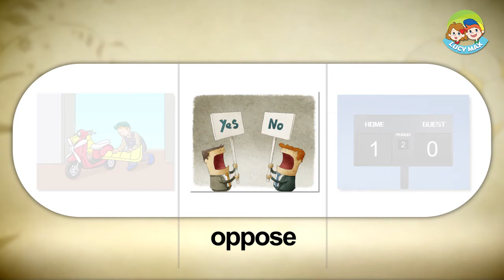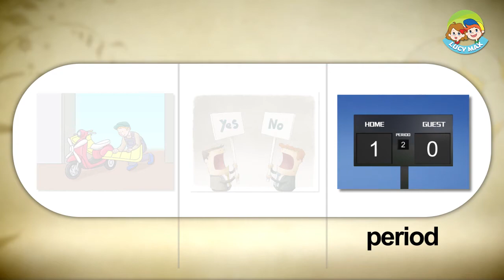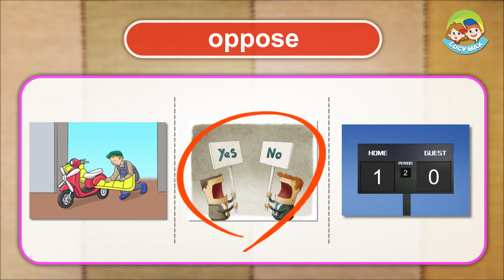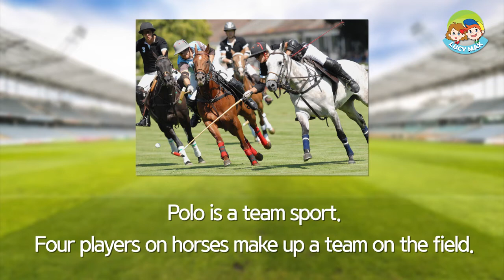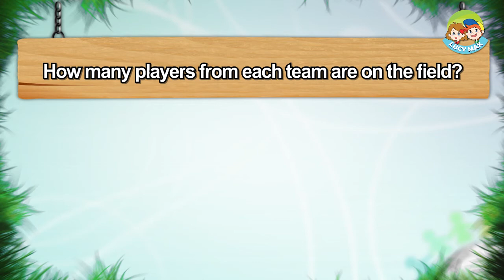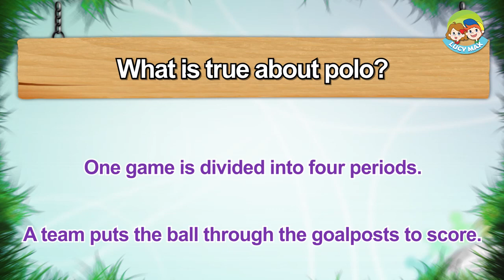50 Sports | Unit 7 | Polo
50 Sports was made for English learners who are capable of reading English on their own.
Upon completion of 50 Sports the learner will have improved English reading skills with knowledge about 50 sports.

You can take the free quiz after each video lesson using the LucyMax APP.